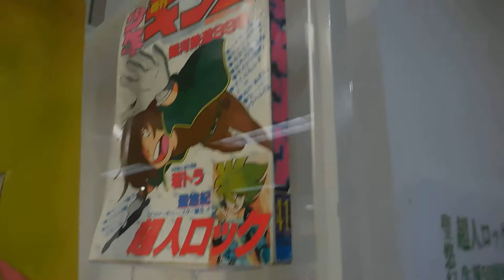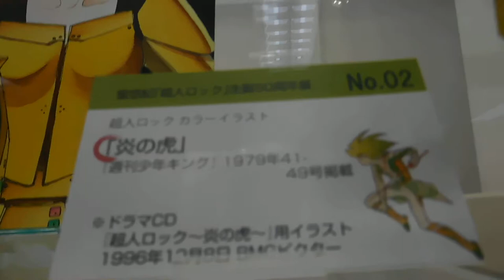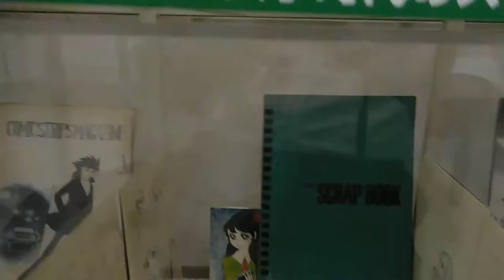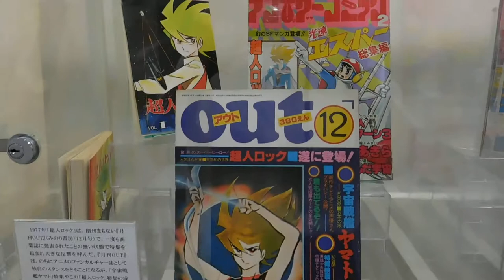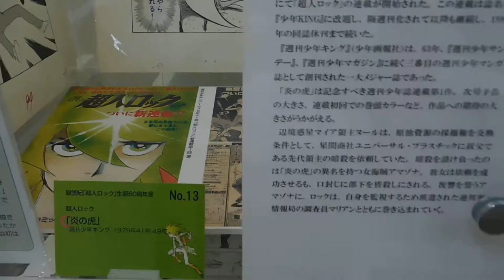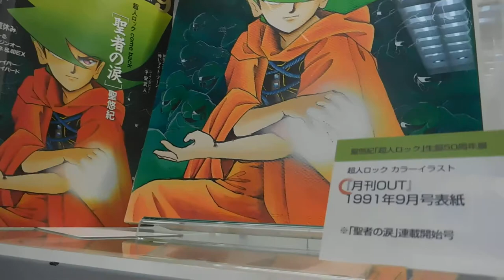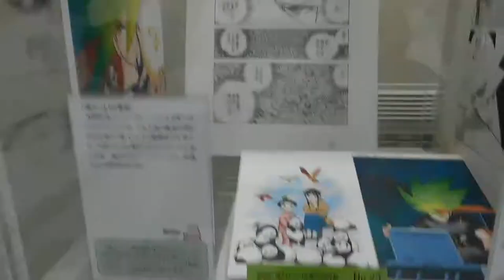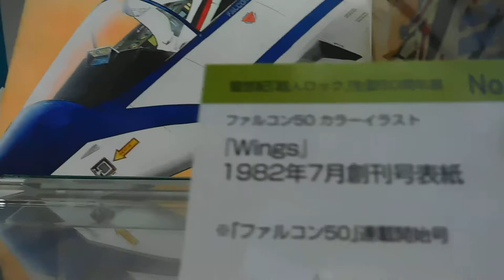DSCN8356聖悠紀 超人ロック 生誕５０周年展20170612明治大学米沢壽博記念図書館1of2